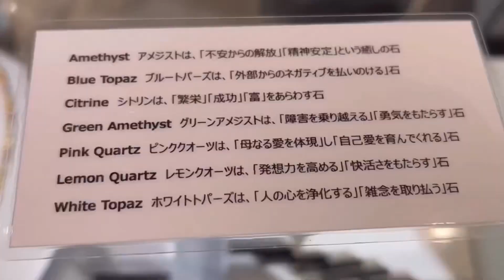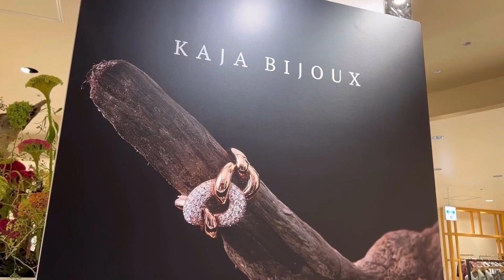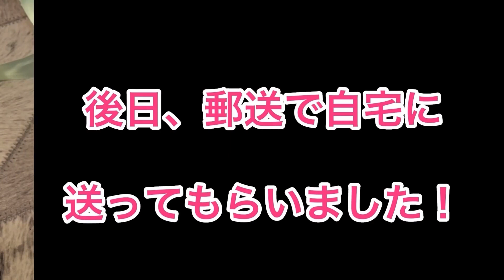ジュエリーは女性の永遠の憧れ。欲しいけど…あなたならどうする？ジュエリー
一年ぶりにカジャビジューさんのポップアップへ。ジュエリーは女性にとって永遠の憧れ。
あれもこれも全てが美しい。
お目当てのグリーンガーネットのハートネックレス。矢部は迷いに迷い...

・リンク・